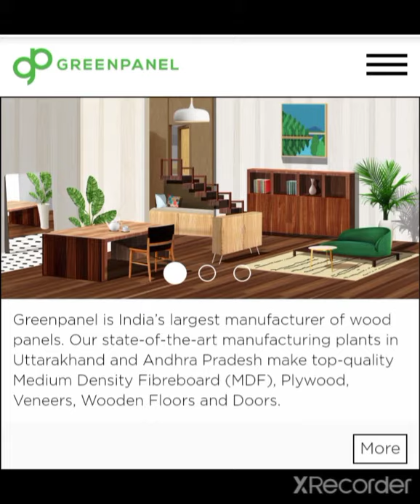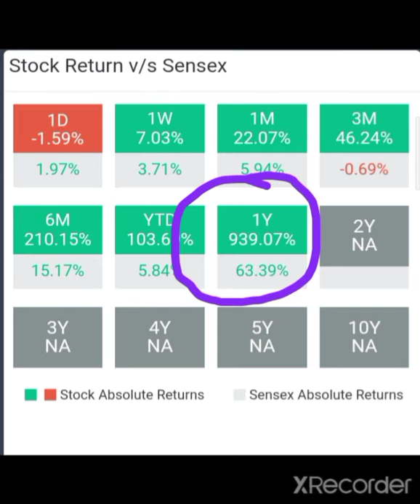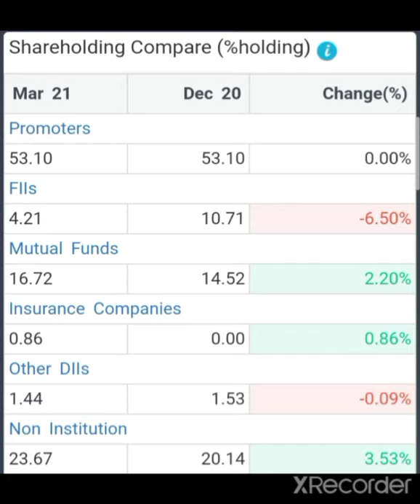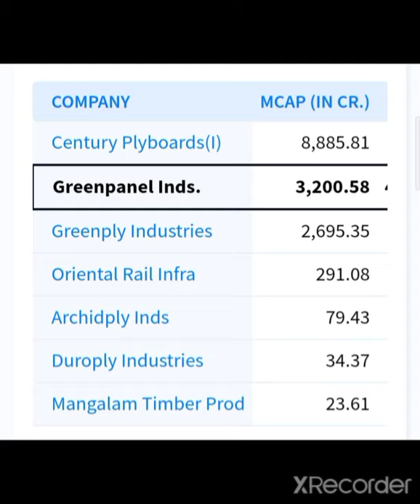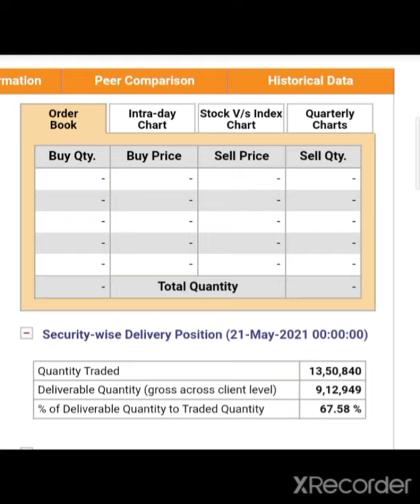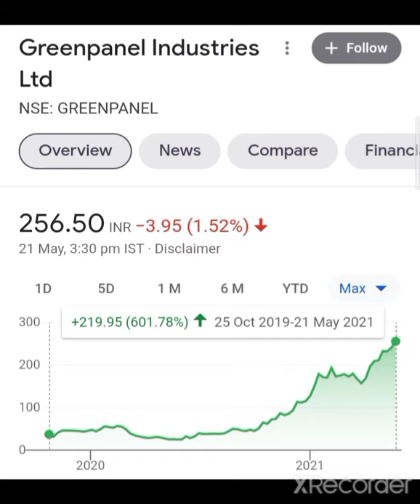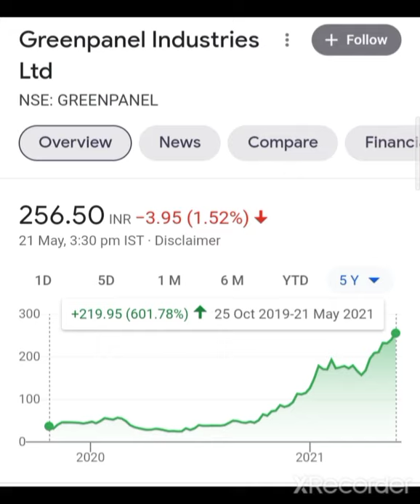ये नहीं खरिदा तो जिंदगी भर पछताओगे Greenpanel Industries Share Anylasis Greenpanel Industries Share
Greenpanel Industries Share Anylasis Greenpanel Industries Share MultibaggerStock
Greenpanel Industries
Greenpanel Industries Share News
Greenpanel Industries Share